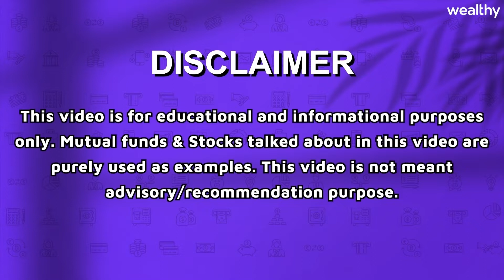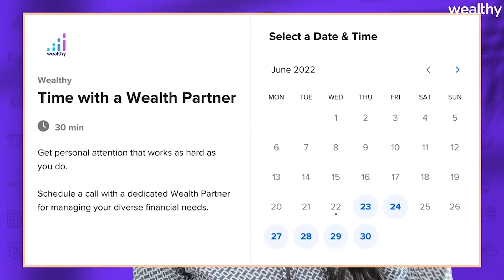What is BNPL (Buy Now Pay Later) | Brahmi Kapasi | Wealthy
Welcome to Wealthy’s Official YouTube Channel. In this video, you will learn about What is BNPL (Buy Now Pay Later). This video is suitable for anyone interested in learning the concept of a BNPL (Buy Now Pay Later).

►► Brahmi Kapasi is a postgraduate & pursuing MBA in Fintech. She is a Senior Associate at an Investment bank. She shares her knowledge & 5 years of experience in the field of Stock market, crypto market & finance world.

Benefits of the Wealthy Partner app:
1. Timely Payouts with 150+ products on investments and insurance
2. Manage your multiple client’s portfolios at one place
3. Regular training and RM support
4. Easy to use and access from anywhere at any time.
5. Backed by IIT Alums and strong investors.
6. Tech enable products with high income monthly Payouts